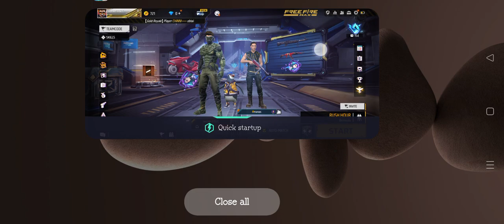17 November 2022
we get booyah